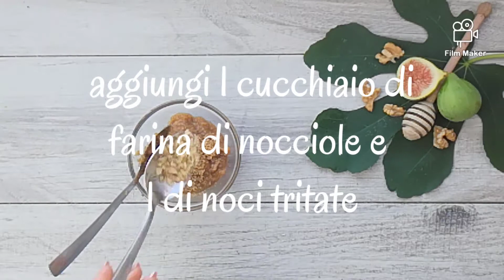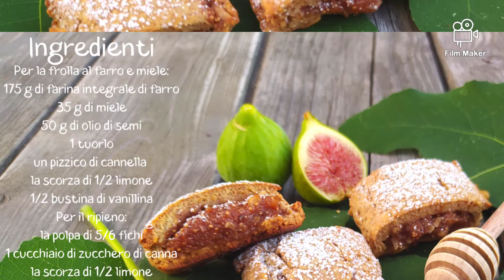Biscotti rustici con farina di farro integrale e fichi freschi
Ingredienti per 9 biscotti:
Per la frolla al farro e miele:
175 g di farina integrale di farro
35 g di miele
50 g di olio di semi
1 tuorlo
un pizzico di cannella
la scorza di 1/2 limone
1/2 bustina di vanillina
Per il ripieno:
la polpa di 5/6 fichi
1 cucchiaio di zucchero di canna
2 cucchiai di farina di nocciole
noci tritate

Cuoci in forno statico preriscaldato a 180gradi per circa 15 minuti.